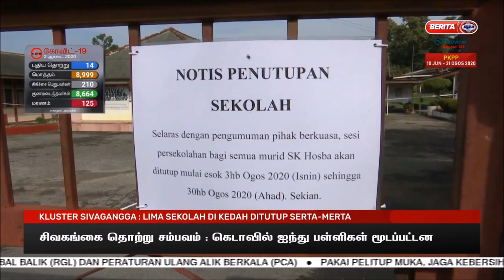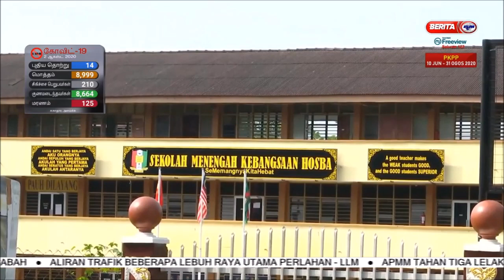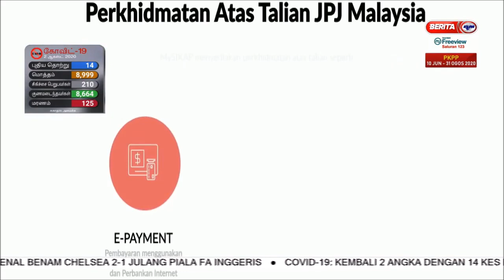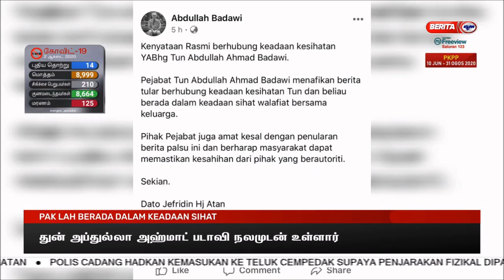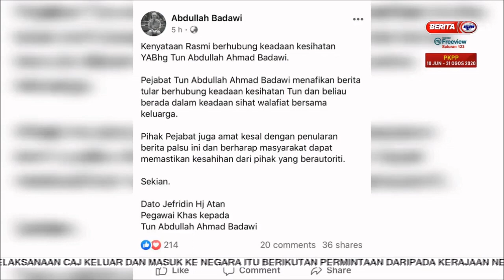3 OGOS 2020 – BERITA TAMIL